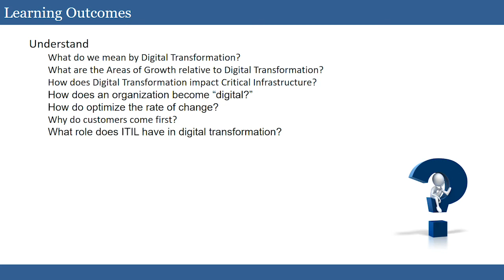ITIL4 02 00 02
itSM Solutions  - ITIL V4 Video Training - Module 2